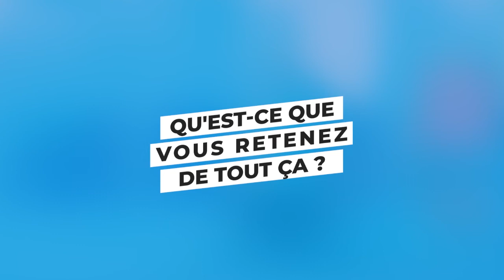Pitch - Julien Arroyo, Rent a Car - Allier